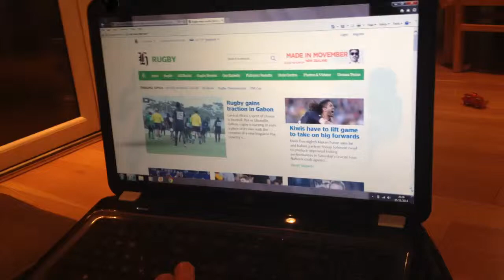There's a bug in the PC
Spider strike using fx